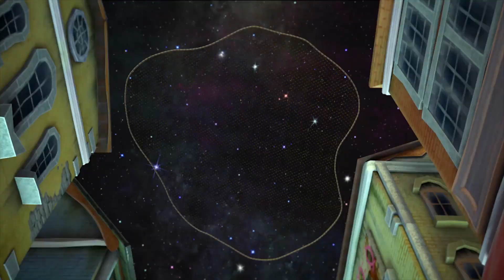Zombie Dumb | 좀비덤 | ZomKong, KingKong! | Zombie Cartoon | Kids Cartoon | Videos For Kids